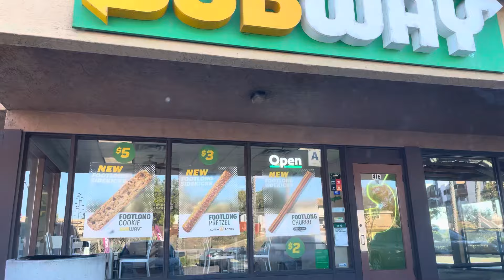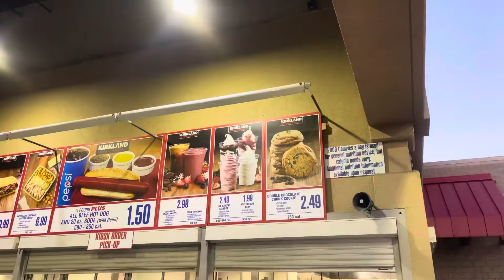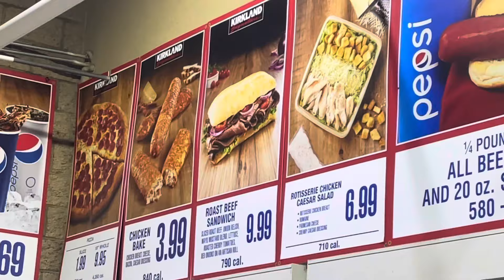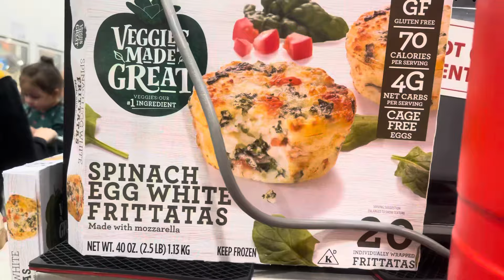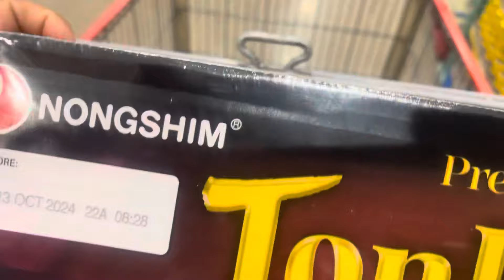Costco Costco Costco tiene Nuevo galleta 🍪 $2.49 deliciosa de chocolate 🍫 deliciosa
Adios a los churros en Costco